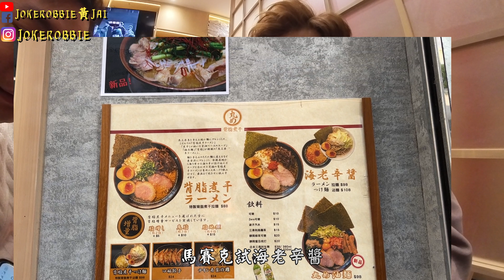【黃氏出城】香港拉麵｜油脂拉麵｜好吃的南蠻炸雞！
工作聯絡及查詢